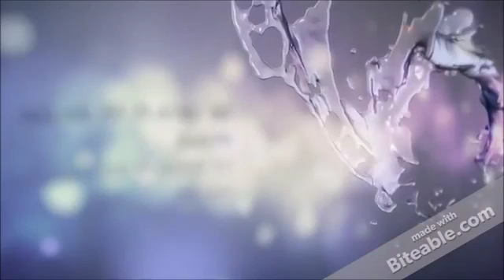Horde of the Dragon Queen Dungeons and Dragons Episode 34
I am finally uploading some of the original games that I learned how to play Dungeons and Dragons, as well as how to DM all at the same time. We were a bunch of thirty-something guys, kicking back, drinking, and playing D&D. These ones are audio only, but man were they good times.

To see what we are doing now watch us LIVE on Tuesdays on Twitch